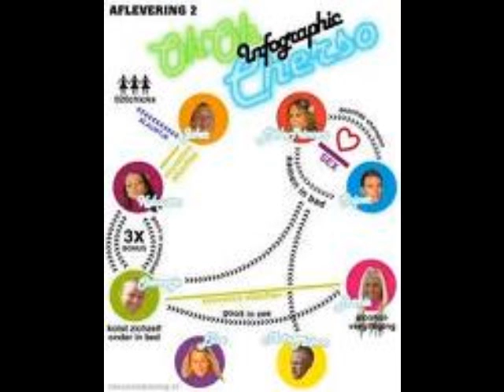Oh Oh Cherso film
Eigen film van Oh Oh Cherso